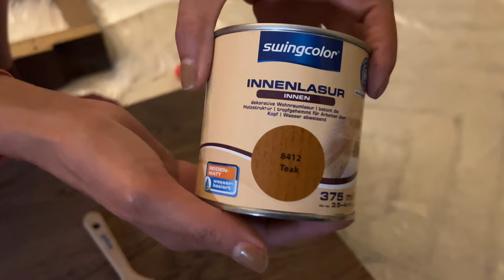I Gave My Dining Room a Makeover (On a Budget!) | IKEA and Vintage Chairs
Welcome to my latest video where I tackle the challenge of giving my dining room  a NEW makeover on a BUDGET! Join me as I rearrange my space, DIY a hack to improve an IKEA table and share tips on how to achieve a stylish dining area without breaking the bank using vintage and new furniture, High-end and low-end. Come decorate with me! Whether you are looking for great home decor ideas or simply watching room transformations, this video is for you. Watch till the end to see the final reveal of my revamped vintage dining room Balmain style.

Outfit:
Jumper is vintage
Ankle Boots:
Jimmy Choo

Editor:
Vincenzo Carbone
Carbone Films

Animation Illustrator:
Julied Estelle Frey